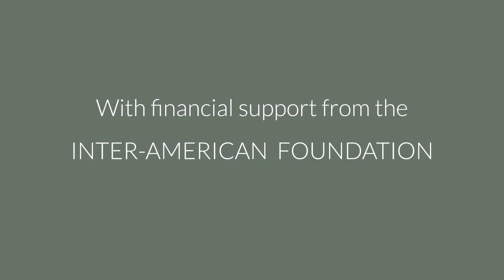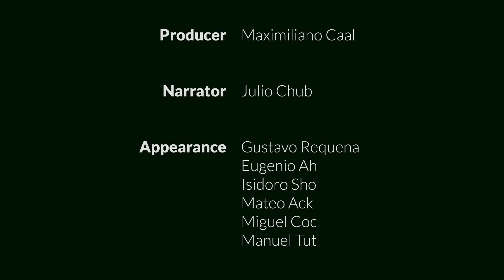Inga Alley Cropping - Climate Smart Farming - Ya’axché Conservation Trust, Belize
Inga alley cropping is a new, smart way of farming which brings more and healthier food crops while reducing the amount of work and money spent on a farm.

Inga trees, locally known as bri-bri, are leguminous – meaning that they give nutrients back to the soil. The trees planted in rows grow until they create a canopy that shades the alleys in between, which kills weeds. The inga trees are pruned, the leaves left on the ground for mulch and the branches used for firewood to use or sell. Annual crops are then planted in between the rows without the need for fertilizers or herbicides.

Because inga plots can be used for up to 20 years, you won’t need to use fires and worry about causing damage to your neighbors’ farms. At the same time, you are helping to save forests. The inga alley cropping system requires very little labor to maintain after it has been established.

At Ya’axché, we recommend using the Inga edulis species because it produces a lot of big leaves, which are good for mulch. The trees also have a quick rate of recovery after pruning and a high number of nodules on their roots that release nutrients into the soil.

Produced by Ya’axché Conservation Trust
With financial support from the Interamerican Foundation
For the farmers of the Maya Golden Landscape and beyond

Producer: Maximiliano Caal
Narrator: Julio Chub
Appearances by: Gustavo Requena, Eugenio Ah, Isidoro Sho, Mateo Ack, Miguel Coc, Manuel Tut
Script: Stephanie Smith
Photographs: Fabienne Lefeuvre

Special Thanks to the Inga Foundation.